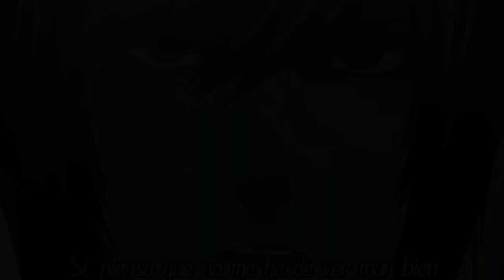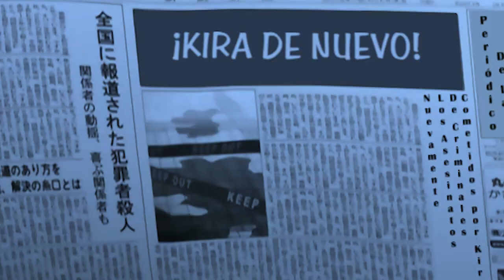Death Note | Opinión | Kira: EL SURGIMIENTO DE LIGHT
El momento donde kira renuncia a la death note para usar la mascara de light por completo es uno de los mas impactantes de toda la serie y sin pedos el momento mas alto de la serie, una cosa increible y que sin dudas nos muestra lo que pudo ser.